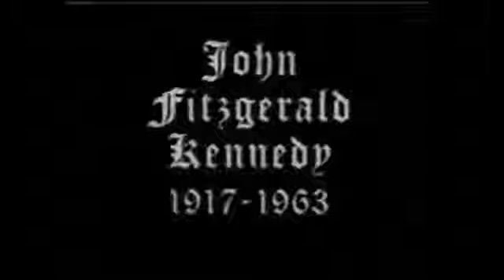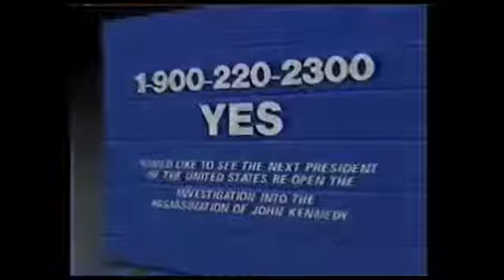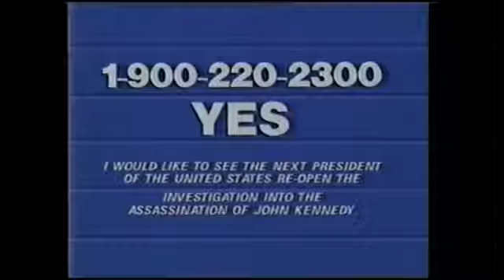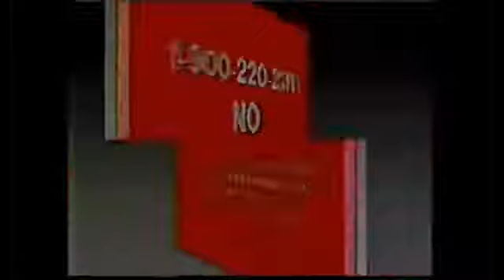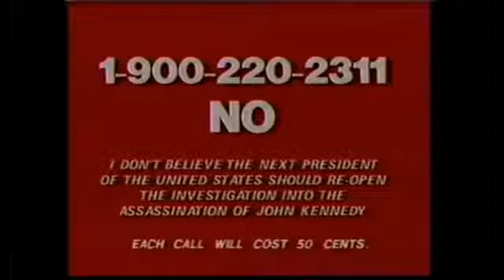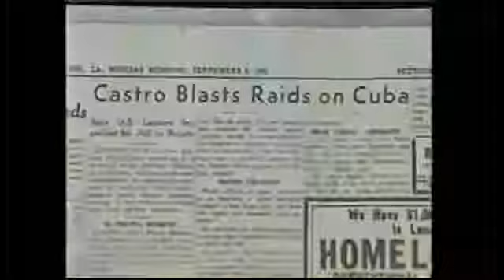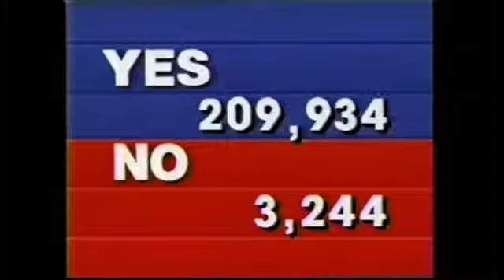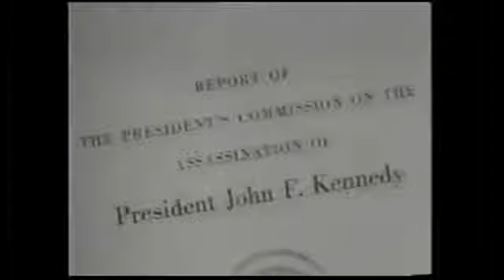JFK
JFK, Assassination, Mafia, Kennedy, Mob, FBI, Lee Harvey Oswald, CIA, Conspiracy, Exposed, Death, Murdered MAFIAS ROLE IN THE JFK ASSASSINATION .